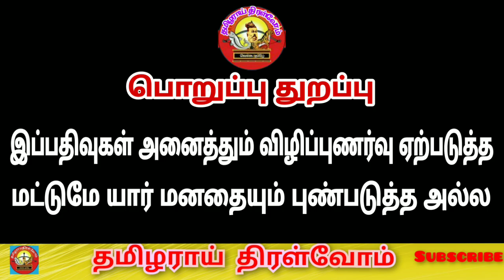தவெக இடைத்தேர்தலில் போட்டியிடவில்லை |Vijay |tvk |thamizharaithiralvom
thamizharaithiralvom தவெக இடைத்தேர்தலில் போட்டியிடவில்லை விக்கிரவாண்டி அதிமுக வேட்பாளர் முத்தமிழ் செல்வன் விக்ரவாண்டி தொகுதி வேட்பாளர் சிவா ஓபிஎஸ்க்கு ஆதரவாகவும் இபிஎஸ்க்கு எதிராகவும் அணிதிரட்டும் ஜெயக்குமார் NDA கூட்டணி ஆட்சி அமைக்கிறது எந்தெந்த கட்சிகளுக்கு என்னென்ன துறைகள் அதிமுக தோல்விக்கான காரணங்கள் # VIP தொகுதிகளில் வெற்றி யாருக்கு பாராளுமன்ற தேர்தல் 2024 முன்னிலை அதிமுக வெற்றிபெறும் தொகுதிகள் தமிழகத்தில் இழுபறியான 7 தொகுதிகள் திமுக இமாலய வெற்றி exit polls 6அமைச்சர்கள் 10 மாவட்ட செயலாளர்கள் நீக்கம் அதிமுக டெபாசிட் இழக்கும் 4 தொகுதிகள்  கூட்டணி கட்சிகள் வெற்றிபெறும் தொகுதிகள்  விஜயதாரணி அதிமுகவில் இணைகிறாரா திமுகவிற்கு இழுபறியான 10 தொகுதிகள் அதிமுக தோல்வியடையும் தொகுதிகள் ஓபிஎஸ் அணியினர் அதிமுகவில் இணைப்பா  எடப்பாடியே அதிமுகவின் தலைவர் செங்கோட்டையன் அறிவிப்பு பாமக வெற்றிபெறும் தொகுதிகள் எவை  எடப்பாடியை ஆதரிக்கும் சசிகலா  பிஜேபி அதிக வாக்குகளை பெறும் 5 தொகுதிகளில் திமுக கூட்டணியே வெற்றி பெற்றும்MGR ஜெயலலிதாவிற்கே தேர்தல் ஆலோசகரான செங்கோட்டையன்   விஜய்க்கு நன்றி சொன்ன எடப்பாடி அண்ணாமலையை புறக்கணித்தார்thamizharaithiralvom #10 தொகுதிகளில் அதிமுகவை முந்தும் பிஜேபி எடப்பாடிக்கு எதிராக மாறிய ஜெயக்குமார்  செங்கோட்டையன் அதிமுகவின் எதிர் கட்சித் தலைவராகிறாரா நடு நாட்டில் வெற்றி யாருக்கு  அதிமுக ஒருங்கிணைப்பு பேச்சு துவக்கம் வட தமிழகத்தில் வெற்றி யாருக்கு  காங்கிரஸ் ஆட்சி அமைத்தால் அமைச்சரவையில் இடம் பெறுபவர்கள்  அரக்கோணம் தொகுதியில் திமுக வெற்றி  5அமைச்சர்களின் பதவி பறிப்பு  தோல்வி பயத்தில் அமேதி தொகுதியில் ராகுல் போட்டியிடவில்லை  அமித்ஷாவிற்கு எதிரான வேட்பாளர்களை மிரட்டி வாபஸ் பெற வைக்கும் பிஜேபி  திண்டுக்கல் நாடாளுமன்ற thamizharaithiralvom தேனி நாடாளுமன்ற தொகுதி திண்டுக்கல் நாடாளுமன்ற தொகுதி பாராளுமன்ற தேர்தல் 2024 கருத்துகணிப்பு மாநிலங்கள் வாரியான முடிவு மீண்டும் மோடியா #39 தொகுதிகளையும் திமுக கூட்டணியே கைப்பற்றும் திமுக போட்டியிடும் தொகுதிகள் அதிமுக உத்தேச வேட்பாளர்கள் பட்டியல் தனித்து விடப்பட்ட அதிமுக  பிஜேபி கூட்டணியில் ஓபிஎஸ் டிடிவி ஓபிஎஸ் க்கு 3 டிடிவிக்கு 2தொகுதிகள்  விசிக கேட்கும் 4 தொகுதிகள் dmk alliance பாஜக கூட்டணியில் பாமக #7 தொகுதிகளும் வேட்பாளர்கள் பட்டியலும்  தஞ்சாவூர் நாடாளுமன்ற தொகுதி பாமக,தேமுதிக விற்கு வலைவீசும் அதிமுக, பாஜக கட்சிகள்  நாகப்பட்டினம் நாடாளுமன்ற தொகுதி  தமிழகத்தில் பிஜேபி குறிவைத்துள்ள 9 தொகுதிகள்  தமிழக பிஜேபி  கூட்டணியின் உத்தேச வேட்பாளர்கள் பட்டியல் bjp alliance  மயிலாடுதுறை நாடாளுமன்ற தொகுதி  சிதம்பரம் நாடாளுமன்ற தொகுதி கொங்கு மண்டல வேட்பாளர்கள் கொங்கு தேர்தல் பொருப்பாளர் உதயநிதி  கடலூர் நாடாளுமன்ற தொகுதி  திமுக தோல்வியடையும் என கூறப்படும் 10தொகுதிகள்  விழுப்புரம் நாடாளுமன்ற தொகுதி  திமுக கூட்டணி  தொகுதி பங்கீடு  தென்மண்டல அதிமுக வேட்பாளர்கள் பட்டியல் திமுக கூட்டணி உத்தேச வேட்பாளர்கள் பட்டியல்  கள்ளக்குறிச்சி நாடாளுமன்ற தொகுதி  பெரம்பலூர் நாடாளுமன்ற தொகுதி  திமுக 21 தொகுதிகளையே என்று கைப்பற்றுமா அதிமுக வேட்பாளர்கள் பட்டியல்  திருச்சிராப்பள்ளி நாடாளுமன்ற தொகுதி #.பொள்ளாச்சி நாடாளுமன்ற தொகுதி நீலகிரி நாடாளுமன்ற தொகுதி  கோயமுத்தூர் நாடாளுமன்ற தொகுதி ஈரோடு நாடாளுமன்ற தொகுதி  திருப்பூர் நாடாளுமன்ற தொகுதி திருப்பூர்  பிஜேபி 501 தொகுதிகளிலும் காங்கிரஸ் 300 தொகுதிகளிலும் போட்டியிட முடிவு பாராளுமன்ற தேர்தல் 2024 நாமக்கல் நாடாளுமன்ற தொகுதி சேலம் நாடாளுமன்ற தொகுதி தர்மபுரி மாவட்டம் தர்மபுரி நாடாளுமன்ற தொகுதி  கிருஷ்ணகிரி நாடாளுமன்ற தொகுதி  வேலூர் நாடாளுமன்ற தொகுதி  parliament election india indian parliament election 2023 tamilnadu tamil nadu